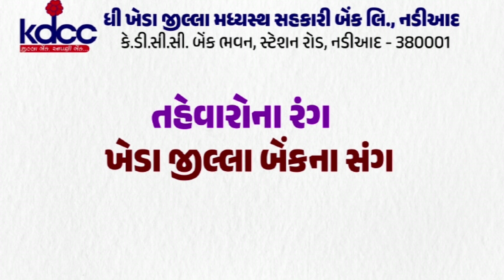પાટણ : રાધનપુર ખાતે દશેરા ના તહેવારને લઈને લોકો ફાફડા અને જલેબી ની ખરીદી કરી રહ્યા છે